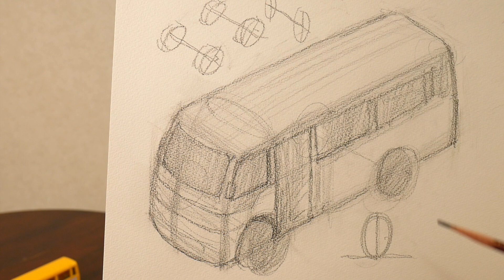幼稚園バスの描き方【補助線を効果的に使う】デッサン初心者編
黄色い幼稚園バスを例にとって自動車などの工業製品の描き方、形のとり方について解説しています。
補助線の使い方やパースについての考え方、理論と印象の違いについてお話ししながら描いています。

【関連動画】
リアルな鉛筆画の描き方 Part 2『陰影、濃淡』(How to draw a real pencil drawing. Part 2『 shadow 』)

OCHABI_実技プロセス05「モリエール鉛筆石膏デッサン」解説あり_美術学院_2013

OCHABI_質問324「タッチを重ねて鈍くなる／技巧の研究だけでは遠回り」美術学院_2019

絵画教室ウニアトリエ